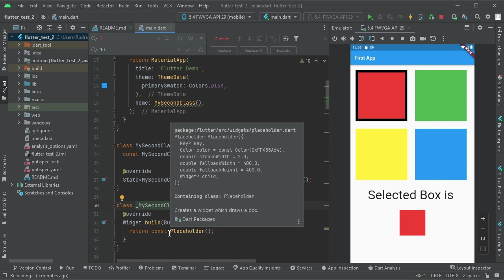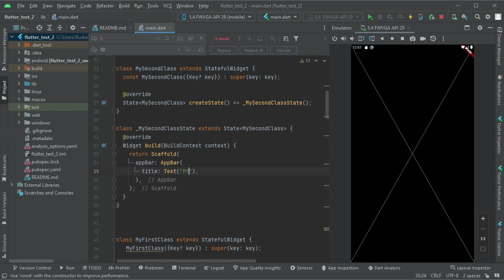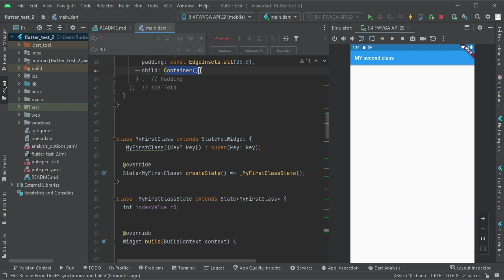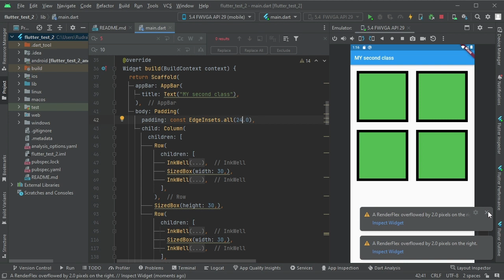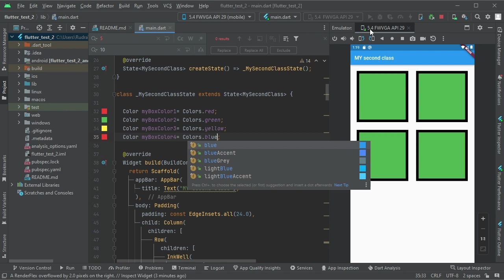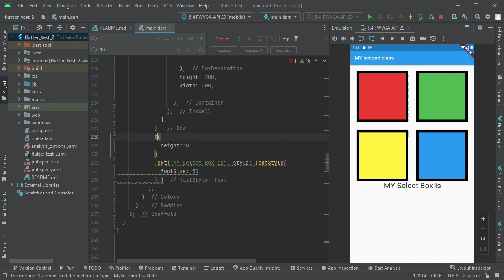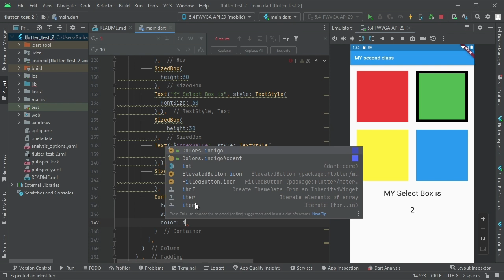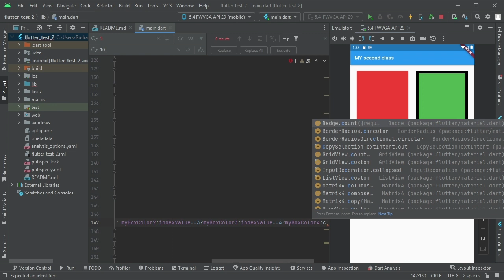Flutter Mobile App Development in Hindi | Flutter Tutorial 4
Select Item On Button Click, Flutter Stateful Widget, Build Your First Mobile Aap in Hindi
How to Start Building Mobile Apps for beginners, create new flutter project in android studio,
Step by Step Guide to Build Android or iOS Apps in hindi with flutter, Start Career in mobile apps development,

Flutter is a high-performance and simple framework on the basis of Dart language, offering high performance by interpreting UI in the canvas of the operating system instead of using the native framework.